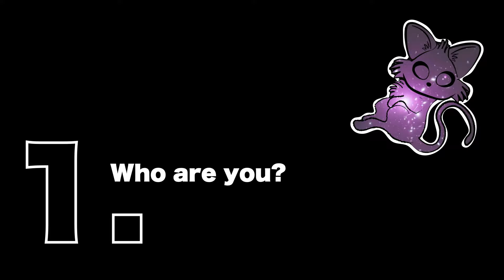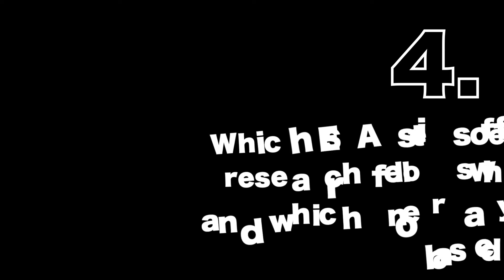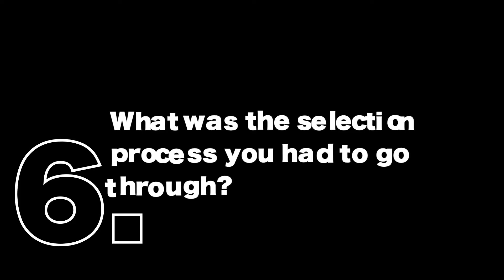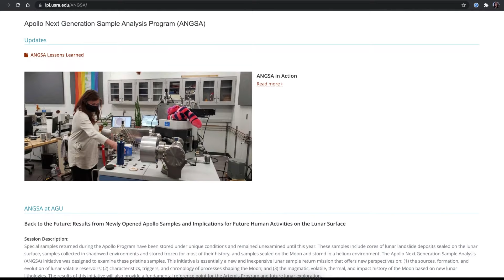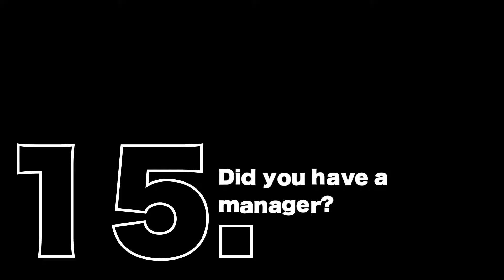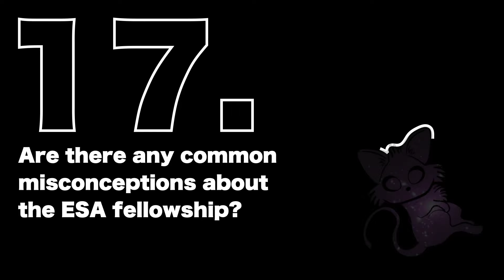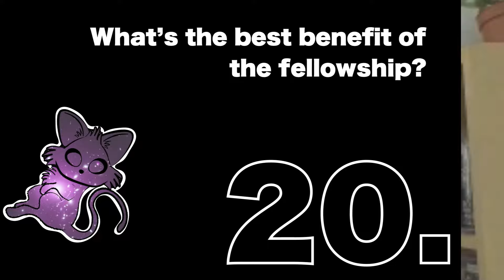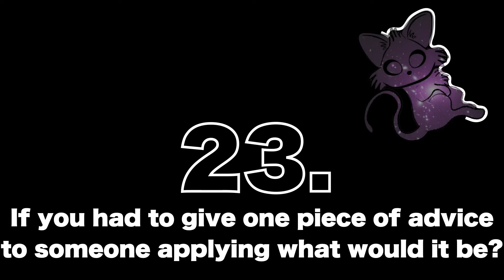ESA insight: 23 questions with Francesca McDonald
In this video, I am joined by Dr Francesca McDonald, a lunar exploration scientist at the European Space Agency who also previously held a role of research fellow at the ESTEC site. We talk about her career path and her experience of being a research fellow at ESA.

ESA Research Fellowship opportunities are published throughout the year. Visit their recruiting website for more information and also to set up a job alert to be informed as soon as the opportunities are published!

Links:
ESA member states:

Media credits:
ESA establishments: ESA
ESA member states: ESA
Drill sample: ANGSA
Vacuum sample: ANGSA
Meteorite: Jakub Haloda

Additionally thanks to Loraine Bernanos and Florence Loustalot for making this interview happen and content input.